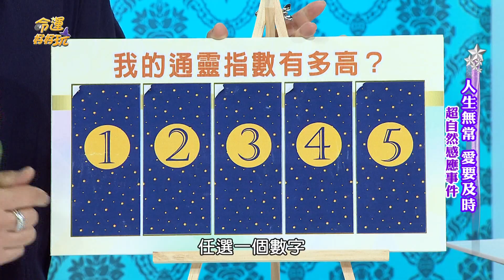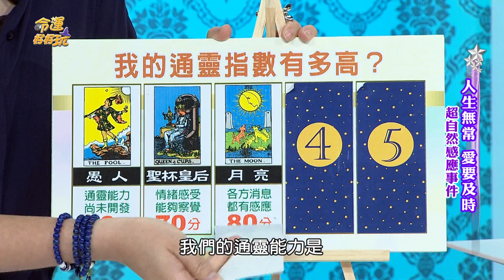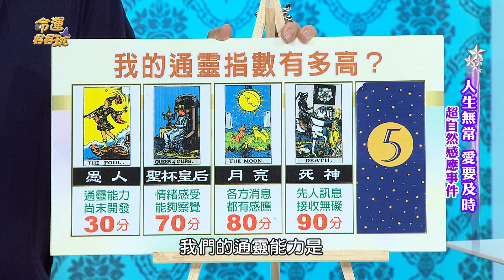【命運好好玩】眾生皆在這世界 塔羅占卜你的通靈指數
在這無奇不有的世界中你敢保證沒有靈魂的可能性嗎？？

選一張塔羅牌看看自己的通靈指數有多高！！